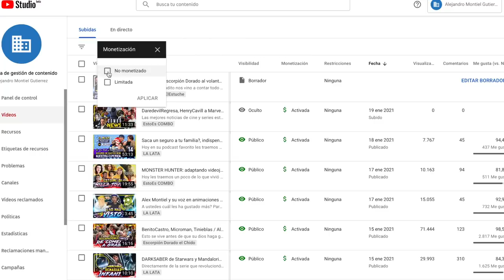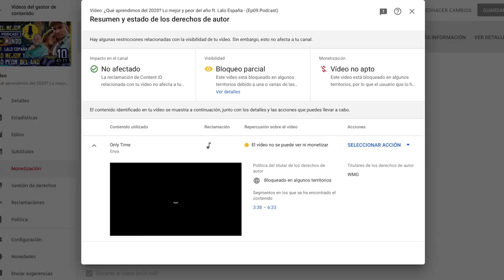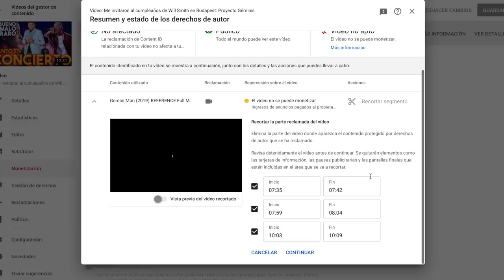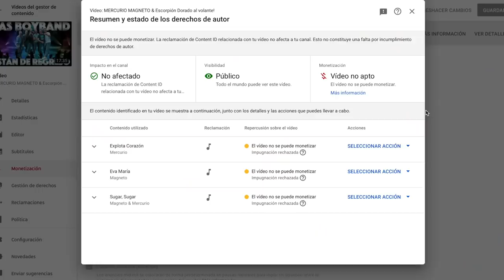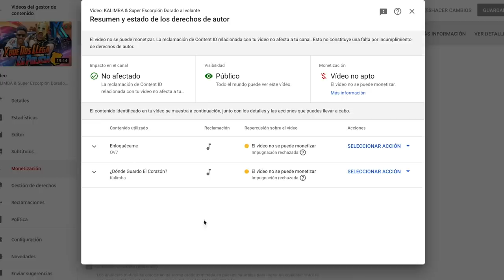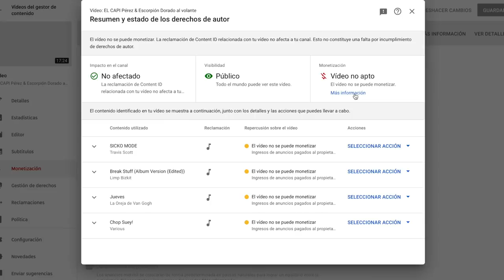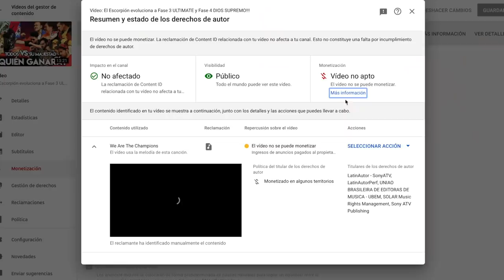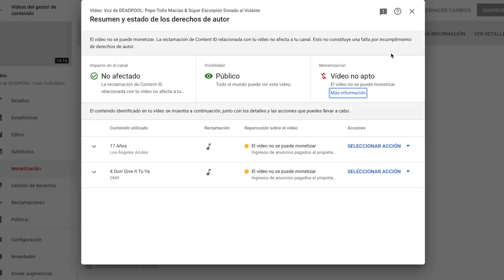Mis videos con más visitas están desmonetizados 🤦‍♂️, descubriendo las razones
Un video que les prometí hoy se los traigo de cómo es que algunos de mis videos tienen restricción.